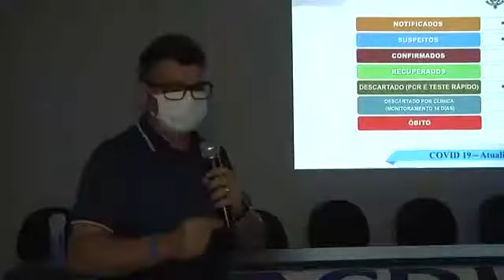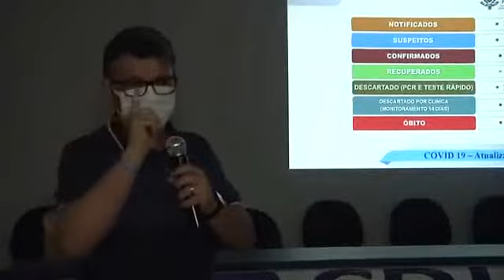Reunião de Nagib com empresários 14 04 2020